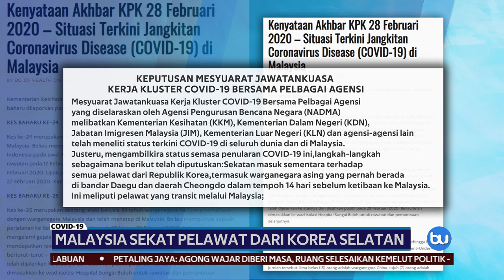COVID-19 | 2 Kes Baharu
Malaysia menyekat sementara kemasukan semua pelawat dari Korea Selatan termasuk warga asing pernah berada di bandar Daegu dan daerah Cheongdo dalam tempoh 14 hari sebelum ketibaan ke negara ini.

Kementerian Kesihatan (KKM), dalam kenyataan memaklumkan, sekatan itu meliputi pelawat yang melakukan transit melalui Malaysia.